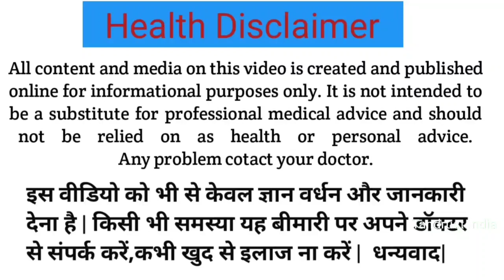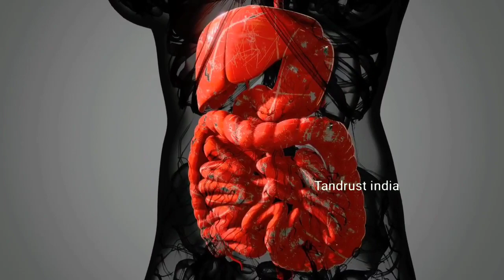Pregnancy me cold drink pina chaiye ya nahi प्रेगनेंसी में कोल्ड ड्रिंक पीने के नुकसान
Pregnancy me cold drink pina chaiye ya nahi
प्रेगनेंसी में कोल्ड ड्रिंक के बाद गर्भवती महिला के शरीर में क्या होता है Cold drink in pregnancy